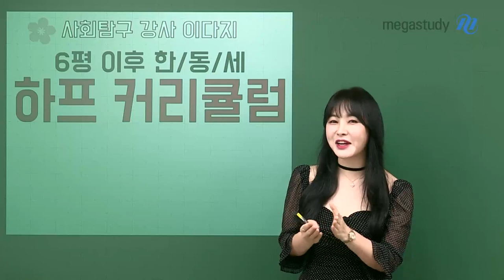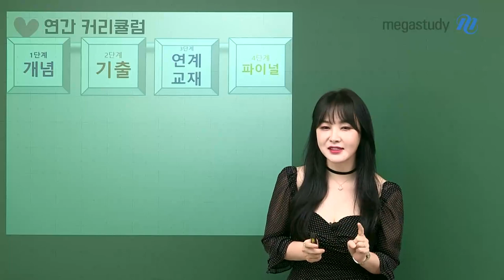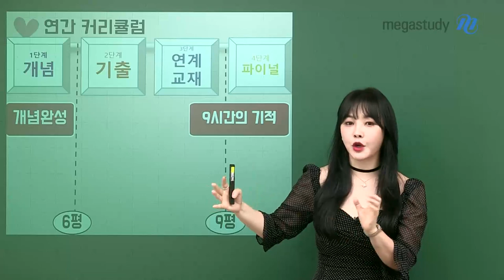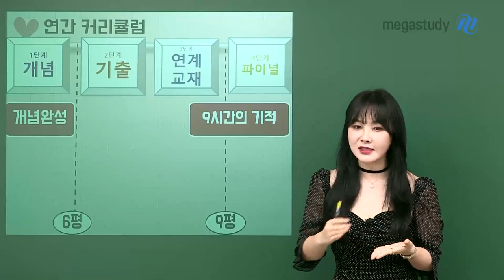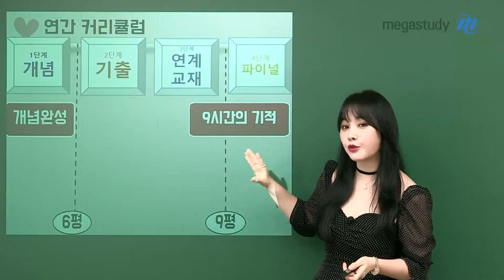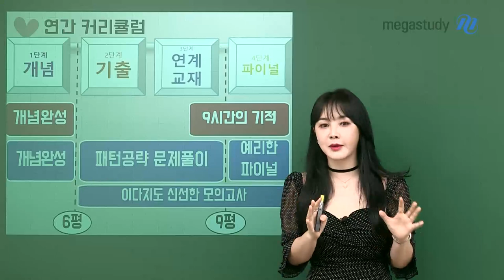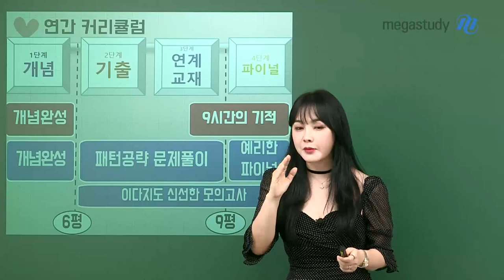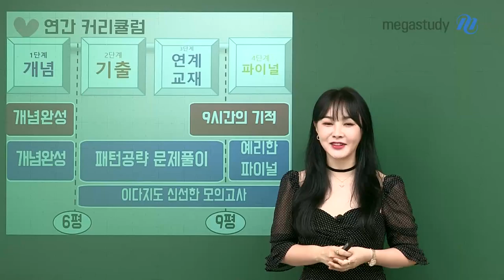[메가스터디] 한국사 이다지쌤 - 이다지도 훌륭한 2023 하반기 커리큘럼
한국사 · 역사는 언제나 이다지!
6월 모평으로 달라진 평가원 트렌드 재확인했죠?
앞으로 어떤 기준을 가지고 수능까지 어떻게 공부해야 할지
하반기 커리큘럼 영상으로 확인해요

▣ 한국사 : 이다지도 완벽한 개념완성 ⇒ 이다지도 예리한 파이널
▣ 동아시아사/세계사 : 이다지도 완벽한 개념완성 ⇒ 이다지도 탁월한 문제풀이 ⇒ 이다지도 예리한 파이널
상위권이라면 이다지도 신선한 모의고사도 추천합니다!